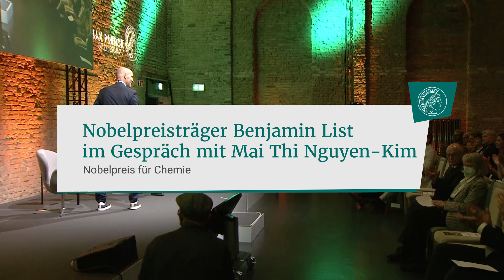Ein Molekül entfernt von Magie | Nobelpreisträger Benjamin List im Gespräch mit Mai Thi Nguyen-Kim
Wenn die Chemie stimmt – Benjamin List und Mai Thi Nguyen-Kim @maithinkx im Gespräch auf der 73. Max-Planck-Festversammlung in Berlin.

Holt euch einen Tee und macht es euch gemütlich! ;)

In den Berliner Bolle Sälen sprach die Wissenschaftsjournalistin und Chemikerin Mai Thi Nguyen-Kim mit dem Chemie-Nobelpreisträger Benjamin List über Katalysatoren – solche, für die er im Jahr zuvor den Nobelpreis erhalten hatte, aber auch solche, die sein Privatleben nachhaltig geprägt haben: Unter anderem ging es um Lists frühe Experimente in seinem Heimlabor, aber auch um die großen Fragen der Zukunft, für die die Katalyse gebraucht wird.

Mehr auf mpg.de:
Benjamin List erhält den Nobelpreis für Chemie